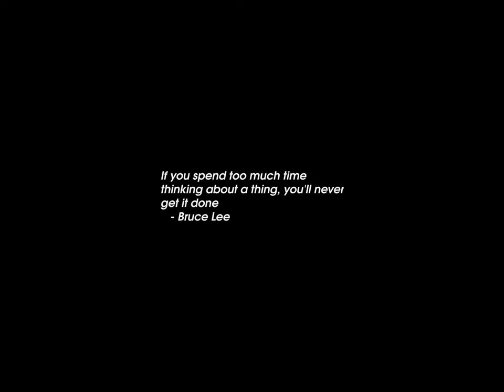Sunrise Time-lapse: Saturday, October 28, 2023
On this day:
   Columbus discovers Cuba, 1492
   Constantine's army defeats forces of Maxentius at Mulvian Bridge, 312
   Harvard was founded in Massachusetts, 1636
   Statue of Liberty was dedicated on Bedloe's Island, 1886
   National Holiday in Greece
   OHI Day in Cyprus
   Bank Holiday in Republic of Ireland
   Howard Hanson is born in Wahoo, Nebraska, 1896
   Labour Day (NZ)

Today's random fortune, quote, or snark:
You will never amount to much.
        -- Munich Schoolmaster, to Albert Einstein, age 10